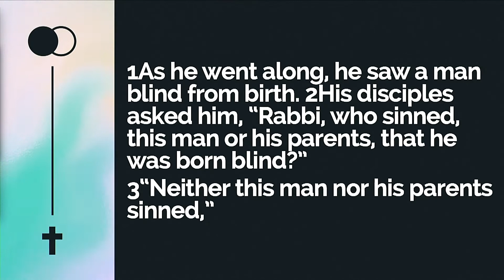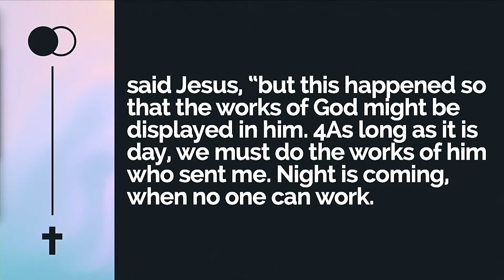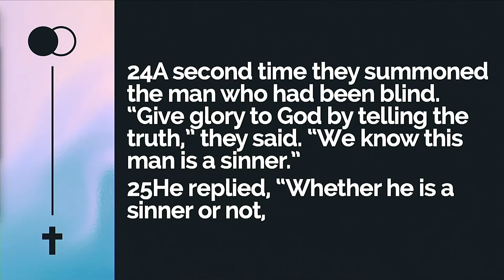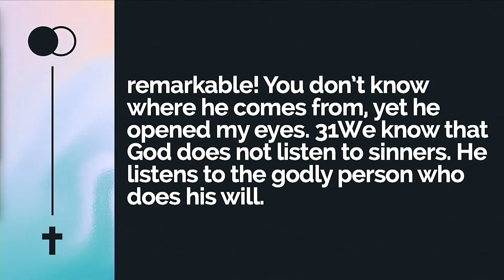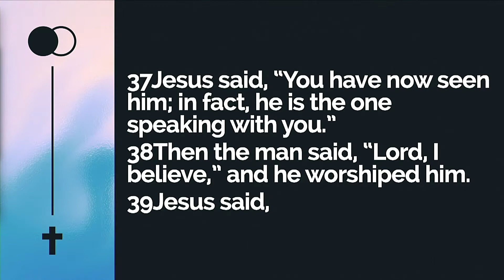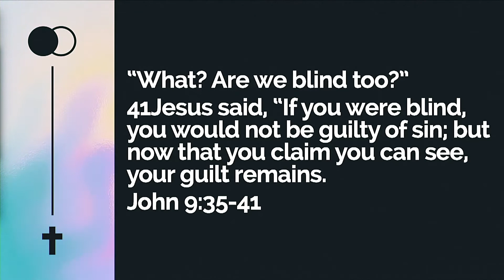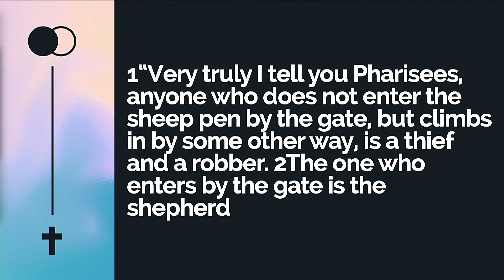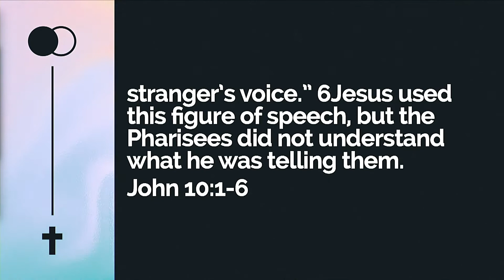I AM - The Gate